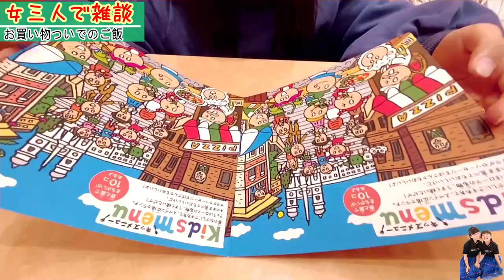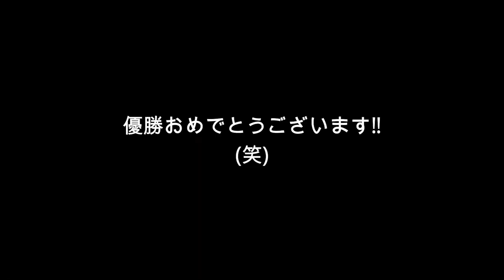買い物ついでに食事しながら雑談！エイプリルフールについたしほの大ウソとは？？？